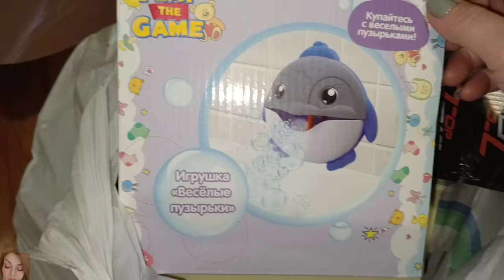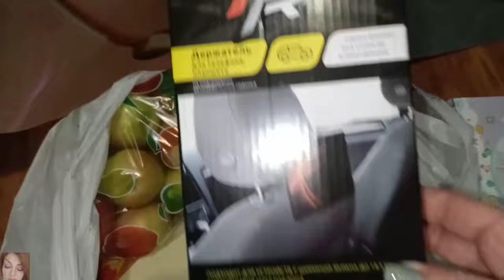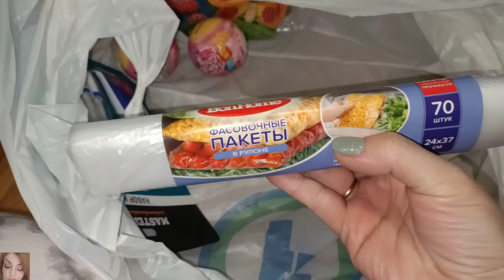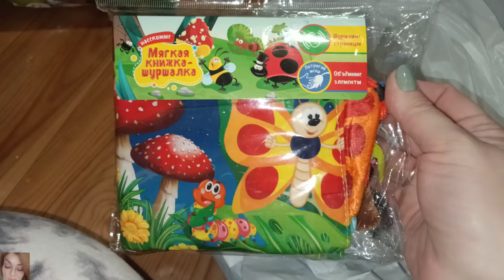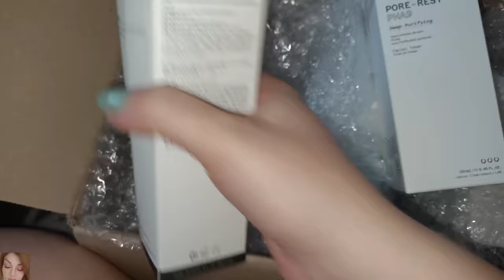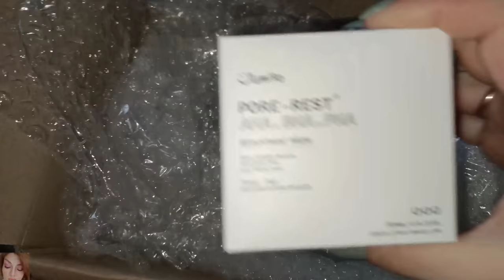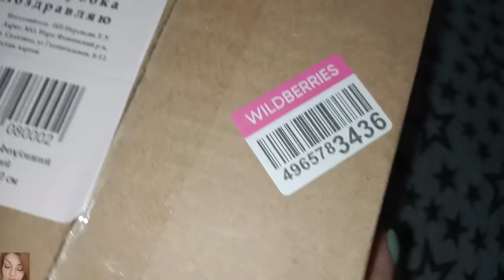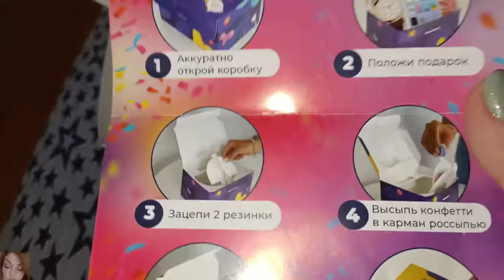VLOG: ПОКУПКИ ФИКСПРАЙС, ПОСЫЛКА ОТ STYLEKOREAN - ТЕСТИРУЕМ УХОД JUMISO / ПОДАРОК МУЖУ НА 14 ФЕВРАЛЯ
ВСЕМ ПРИВЕТ!!!
В этом видео вместе с вами протестируем очень классный уход JUMISO с сайта STYLEKOREAN. Покажу вам свои покупки в магазине Фикспрайс и подарок мужу на 14 февраля. Вместе с вами его упакуем в бумкоробку)